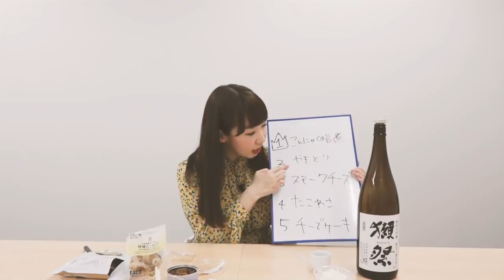HiBiKi StYle 第270回 佐々木未来の日本酒に合う！つまみ選手権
今回の担当は……佐々木未来です！
日本酒に合う！つまみ選手権

◆FRESH!　響ラジオステーションチャンネル
にて「愛美のPerafect Woman」「日笠・日高のお日様ぐみ！」
「響REFRESH!」好評配信中！
今後もオリジナルコンテンツの配信も予定しております。

制作：株式会社 響
プロデュース・撮影・編集：小澤勇人ほか
構成：浅野ゆうじ・田中克樹